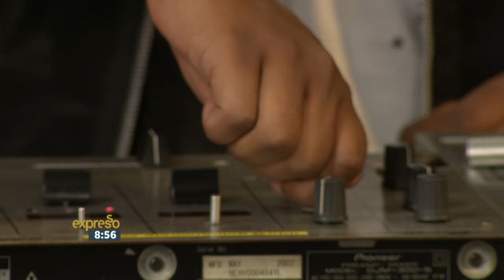Sketchy Bongo & Aewon Wolf perform "They" LIVE!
Sketchy Bongo & Aewon Wolf joins us in Expresso ahead of the Weekender festival.